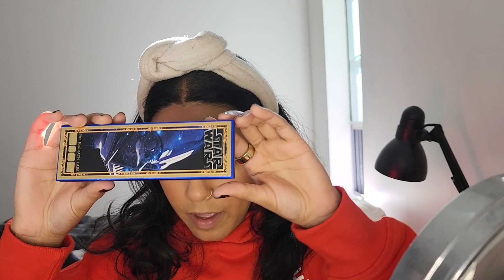Chit Chat GRWM: I ended my 3 year eyeshadow no buy! (or why singles are better than palettes)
This is kind of a rambly video where I talk about my 3 year no buy in retrospect and talk about why I prefer eyeshadow singles to palettes.